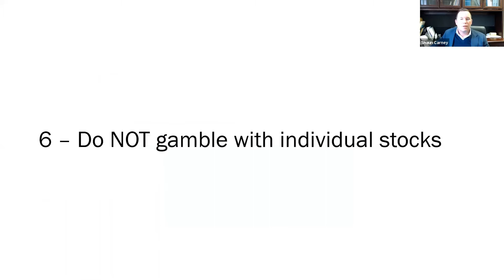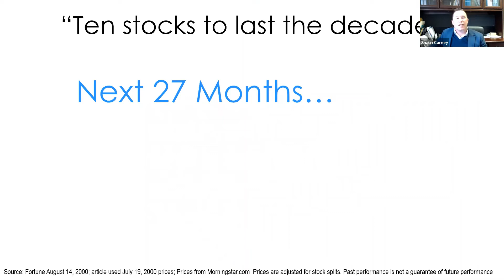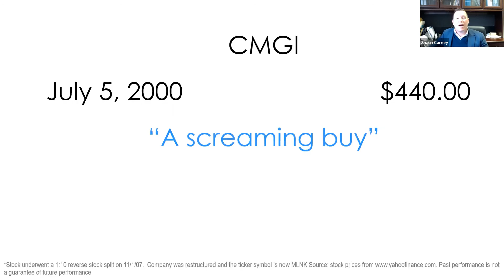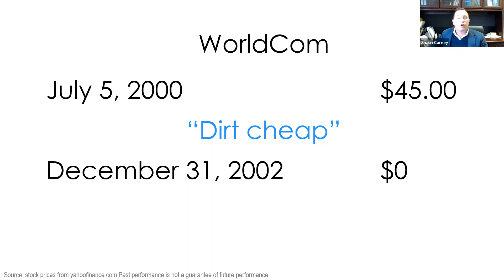#6: 10 Things to do with your Investments During Coronavirus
In this short series, we’re going to break down in detail the TEN things to do now with your Investments During the Coronavirus. #6 Do NOT Gamble with Individual Stocks. Watch this video to see how some of the best stock pickers in the country and some of the smartest people on Wall Street performed. Base your decisions off of evidence, not the next screaming buy.

If you would like to watch our full webinar on the 10 Things to do with your Investments During the Coronavirus – register here to get the full recording emailed to you